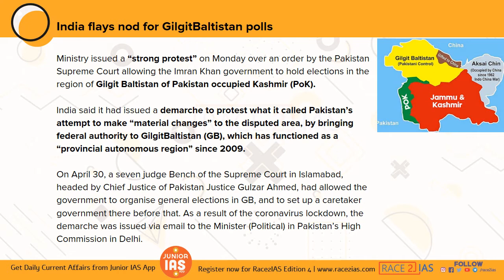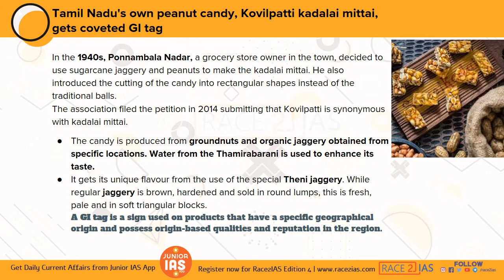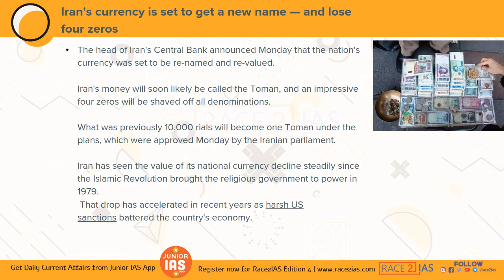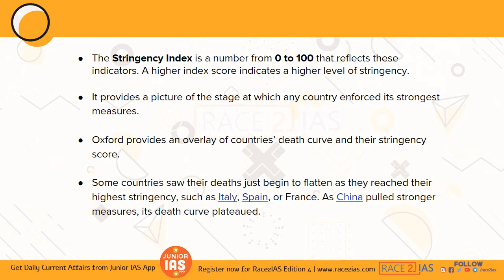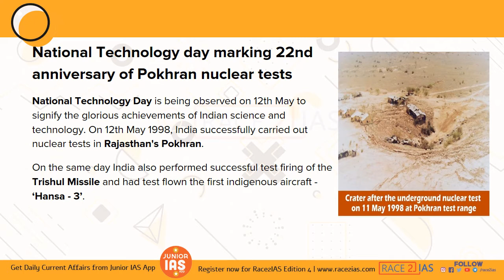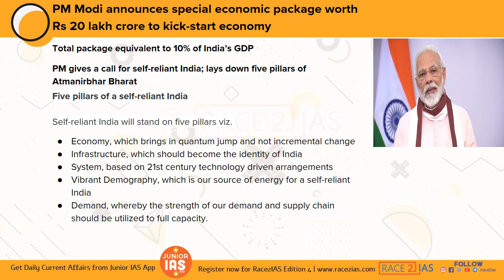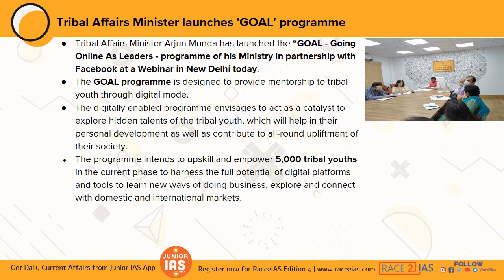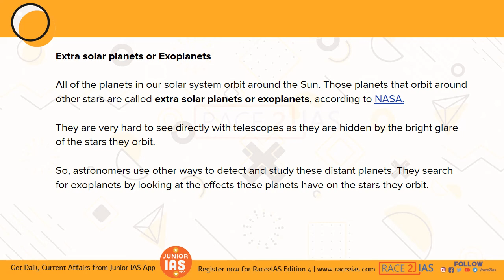Weekly CurrentAffairsGuru | May 5-19 | by Joseph X | UPSC IAS KAS SSC RRB | School | College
Current Affairs Guru is a weekly current affairs news analysis by Joseph sir  . The show is useful for school and college students preparing for Race2IAS and other scholarship exams. The content is most useful for IAS UPSC aspirants, students preparing  for KAS Kerala Administrative examination, SSC, BANK and government exams

See what's important news in May 2020
Week 1 and week 2

🎉🎁Join Race2IAS online foundation course for school and college students

Make your lockdown days much productive with  best civil service trainers.
Join now in our new Online Civil Service Foundation batch

📋60 hr. Live classes
📋One year mentorship and online support
📋Special focus on news paper reading
📋Notes and Free E-books

💴Fee : Rs 3500/-(only for limited period)

Participate in Newsupquiz and Win Exciting prizes
Open to all school students.

Current affairs may 2020
May 2020 important news